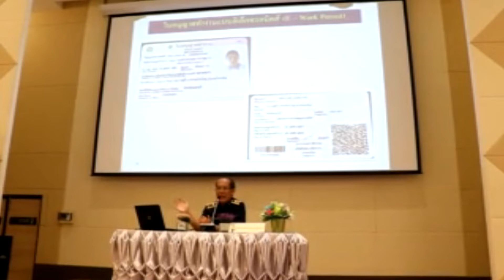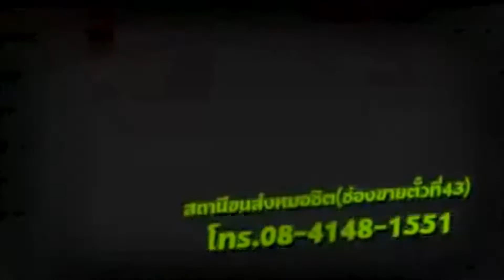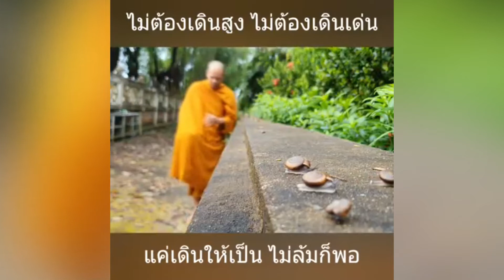ข่าวประจำวันที่ 23 สิงหาคม 2562